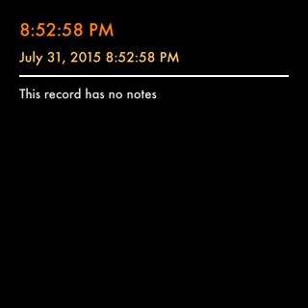Victory Ranch Teen Camp 2015 Friday Evening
Being Consumed With Christ's Compassion by Pastor Jay Gauthier